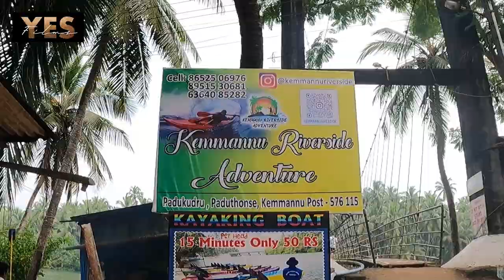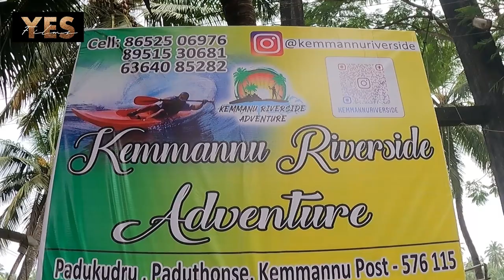Udupi Kemmannu Hanging Bridge and boating adventure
This place is located 7.5 kms from Delta Beach, the Kemmannu Hanging Bridge is a hidden tourist attraction in Udupi. Built originally to connect the two banks of the Swarna River, it has now become a location for a number of adventure sports.

Kayaking and river rafting at extremely affordable rates. Boating on the river gives visitors stunning views of the bridge and its scenic backdrop of coconut trees and wilderness. The journey to the bridge in the quaint setting will help connect with nature and enjoy the beauty of the greenery in the area.

The hanging bridge is 280 feet long and was built in January 1991 during the annual training of NCC cadets.

Smitha Drives@360'